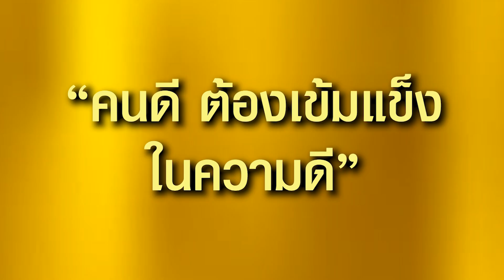ย้อนฟังพระราชดำรัสในหลวงรัชกาลที่ 9 "คนดี ต้องเข้มแข็งในความดี" | HotSocial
โลกออนไลน์แชร์คลิป พระราชดำรัสในหลวงรัชกาลที่ 9 ทรงตรัส "คนดี ต้องเข้มแข็งในความดี"